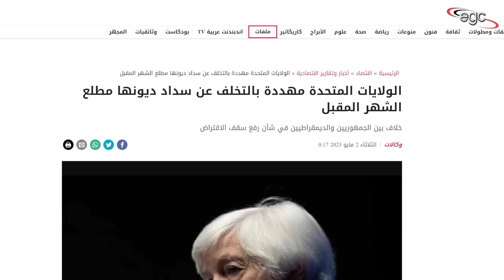موعد إنهيار راعى البقر يقترب ـ تقارير تكشف أسرار الإنهيار الأمريكى الوشيك | قناة مصر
إقترب موعد إنهيار الولايات المتحدة الأمريكية .. على المستوى الإقتصادى والسياسى .. فيما كشفت تقارير دولية عن أسرار هذا الإنهيار ..
قناة مصر ـ Egypt Channel

L'heure de l'effondrement des États-Unis d'Amérique approche, sur le plan économique et politique, alors que des rapports internationaux ont révélé les secrets de cet effondrement.
The time for the collapse of the United States of America is approaching, on the economic and political levels, while international reports revealed the secrets of this collapse.